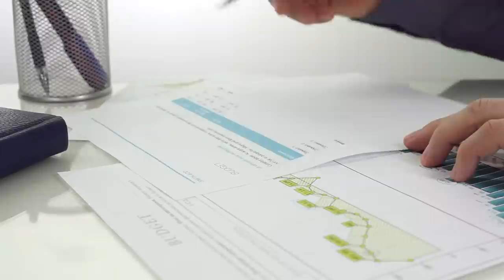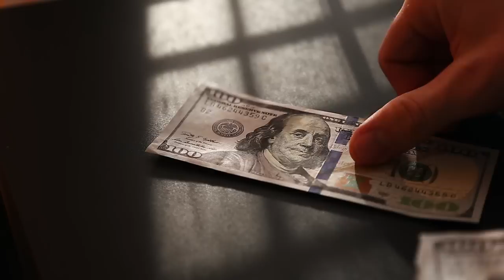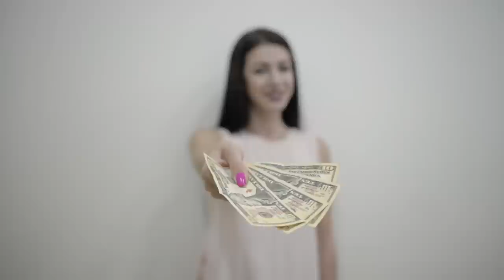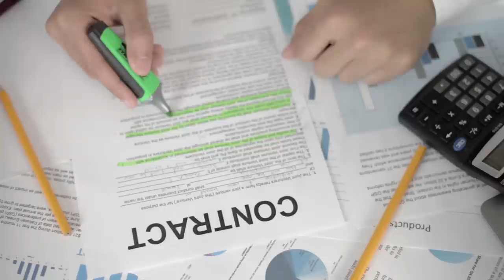Compré un Edificio ¡FINANCIADO POR EL DUEÑO! | EPISODIO 412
💥 Únete a mi Clase GRATUITA Semanal y Descubre el Método Exclusivo para Invertir en Bienes Raíces🏡

Hace un tiempo, tuve una invitada muy especial en mi podcast quien nos compartió parte de su proceso para alcanzar su independencia financiera.

Hoy, me complace tenerla de nuevo aquí, hablándonos acerca de cómo comprar propiedades con financiación del dueño. Ella es una mujer cubana, investigadora y empresaria.

Inició en el mundo de bienes raíces comprando apartamentos y ahora, compra edificios. Quédate hasta el final para ver cómo Niurka superó todos los obstáculos posibles y ahora es una inversionista impresionante en bienes raíces.

¡Tú también lo puedes lograr!